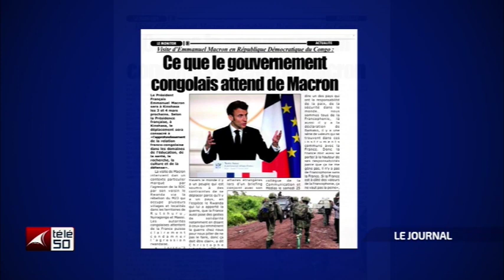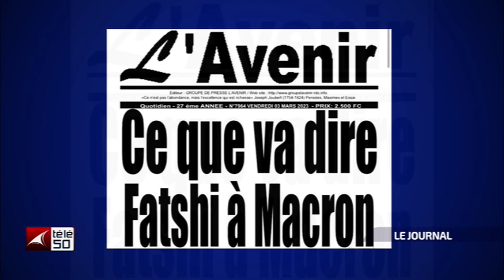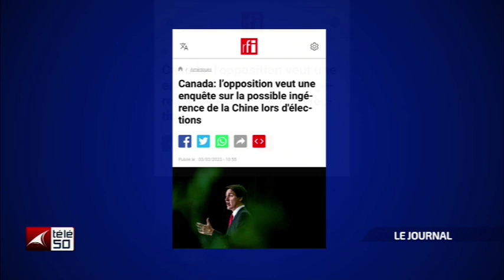JOURNAL TELEVISE DE 13H DU VENDREDI 03 MARS 2023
JOURNAL TELEVISE DE 13H PRESENTE PAR GLORIA MBUYA MUTALA